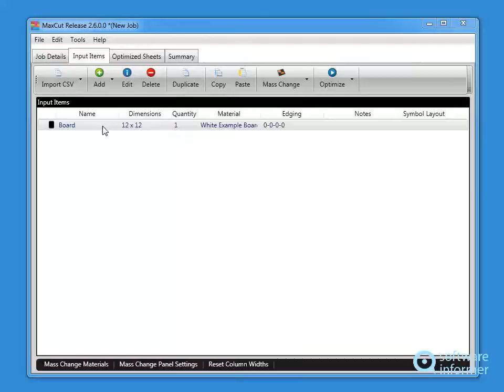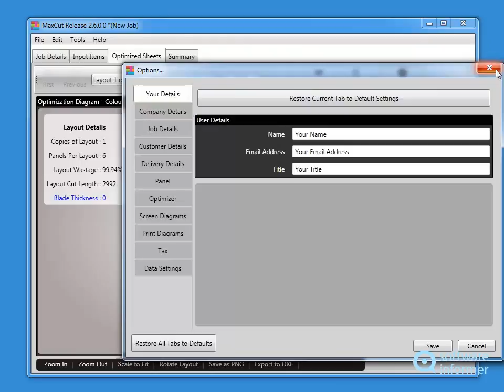A quick look at MaxCut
It is an app designed to produce optimal cutting plans. MaxCut2 is developed by Maxima Software (Pty) Ltd.. Read the full review of MaxCut